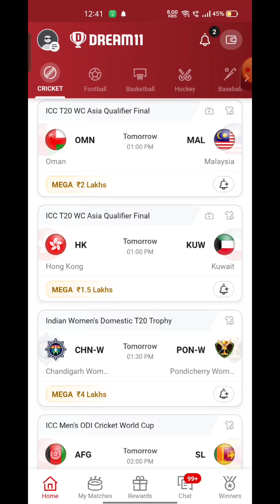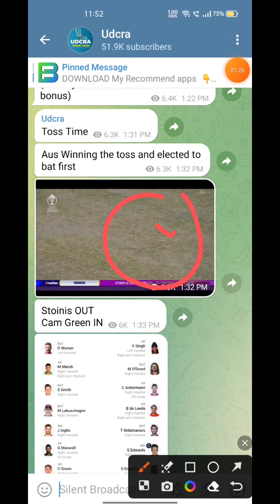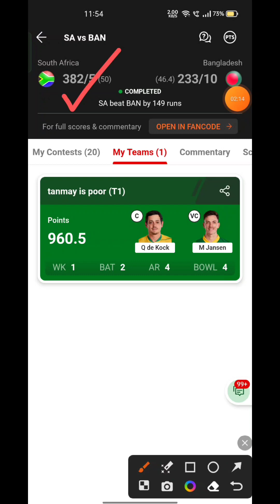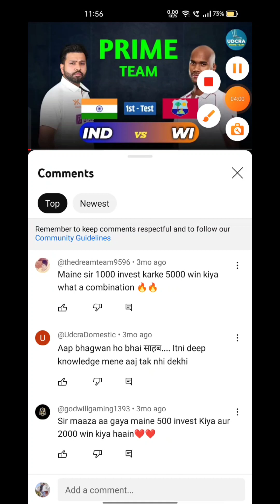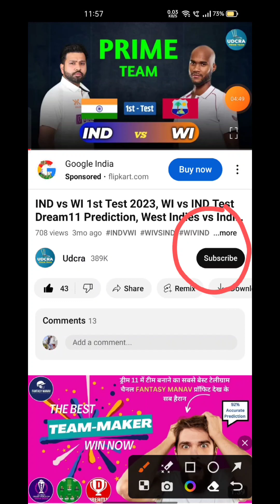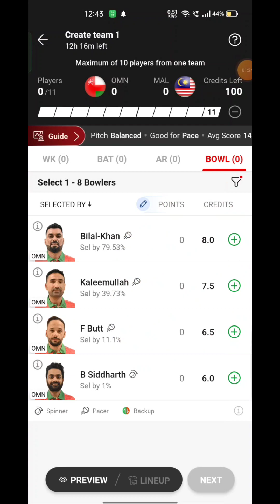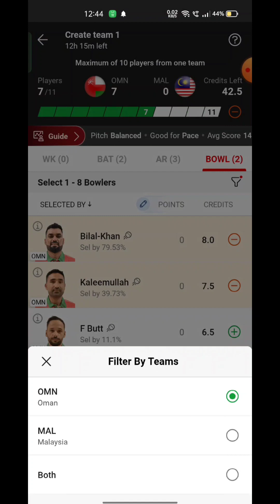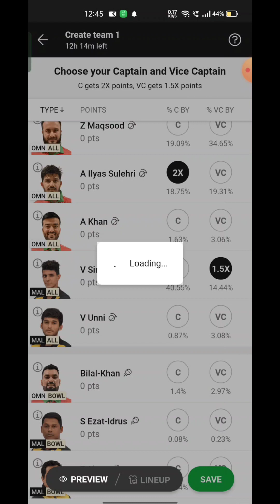OMN VS MAL Fantasy Dream 11 prediction, OMN VS MAL T20 League 2023 Match Preview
OMN VS MAL Fantasy Dream 11 prediction, OMN VS MAL T20 League 2023 Match Preview, Full Stats+ Info, Report ➡️Join Our Official Telegram Channel for Daily Pitch Reports and Match Updates.⬇️

OMN VS MAL Playing 11
OMN VS MAL dream11 team prediction  Udcra
OMN VS MAL 2023 Match Preview Players Stats